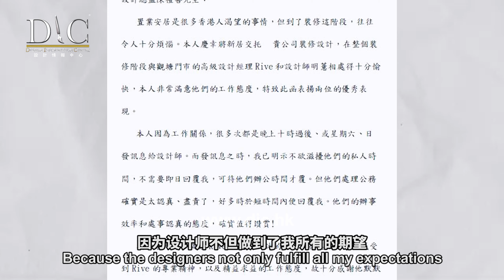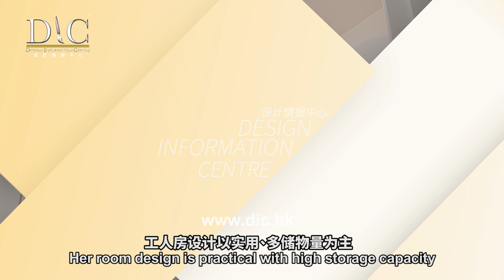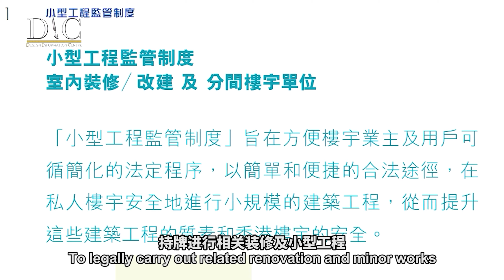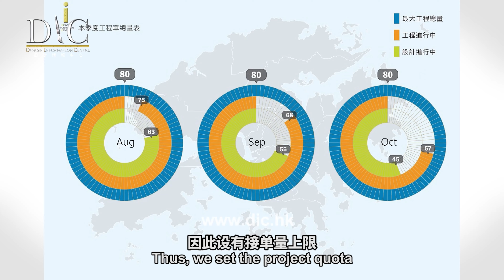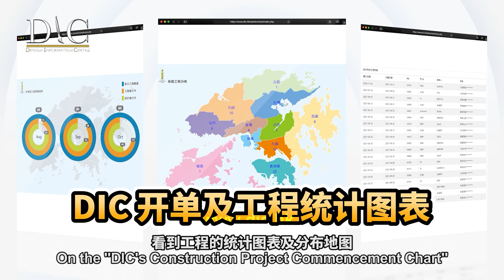【馬鞍山 富安花園】約590呎單位大翻新｜呂字型客飯廳如何增加空間感｜新舊傢俬完美融合｜室內設計｜公屋裝修｜居屋設計｜訂造傢俬｜商業設計｜家居｜店舖｜靈活分期計畫｜DIC 設計情報中心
IV:  32078《客戶滿意個案 –沙田屋苑》" Shatin Estate"

約590呎單位大翻新 ｜呂字型客飯廳如何增加空間感｜新舊傢俬完美融合

住宅裝修設計
單位：《沙田屋苑》
實用面積：約590呎
IV：32078
居住人數：約4-5人

📍地區
📍單位呎數
📍設計風格

2022年新居屋項目，正進行得如火如荼，無論是任何居屋單位，例如：驥華苑、啟欣苑、愉德苑、冠山苑、裕雅苑、安秀苑、昭明苑等🏡🏠🏘️設計情報中心都能為您服務😬

想知單位可以如何裝修設計？就盡快於我們聯絡啦❗️